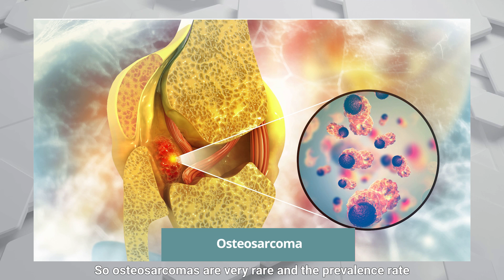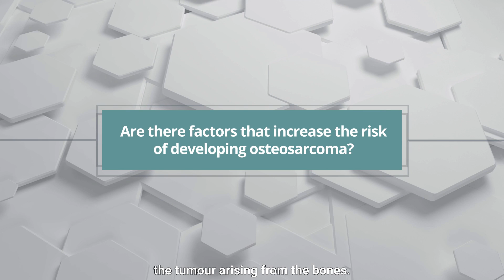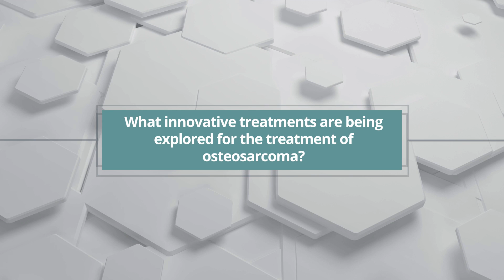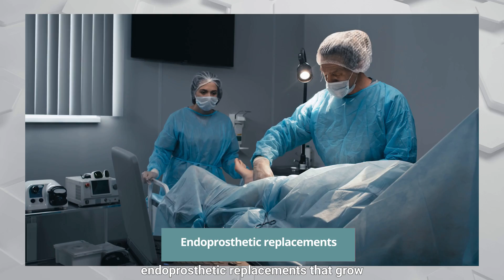Bone Cancer (Osteosarcoma): The Forgotten Cancer | Dr Louie Gaston (Orthopaedic Oncologist)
Osteosarcoma is a rare but treatable form of bone cancer that mostly affects growing children and adolescents. It typically causes pain around the knee, limping and swelling. Treatment involves chemotherapy first to shrink the tumor, limb-salvage surgery and close monitoring after treatment ends. With modern treatment, up to 90% of patients can save their limb and 50-70% achieve long-term survival. Reconstructive techniques continue to improve, allowing patients to regain full function of the affected limb.

While osteosarcoma can be devastating, early diagnosis and a coordinated team approach offer hope for children with this disease. Orthopedic oncologist Dr. Louie Gaston of Makati Medical Center provides insights into understanding and treating osteosarcoma.

0:00 - Introduction
0:21 - What are osteosarcoma
0:51 - What are the symptoms of osteosarcoma
1:46  - Are there factors that increase the risk of developing osteosarcoma?
2:19 - What are the treatment options for osteosarcoma?
3:07 - Can osteosarcoma recur after being treated?
3:46 - What innovative treatments are being explored for the treatment of osteosarcoma?
4:55 - Summary & Conclusion